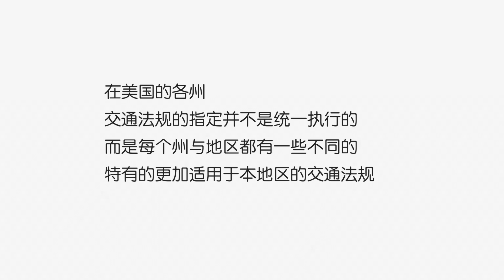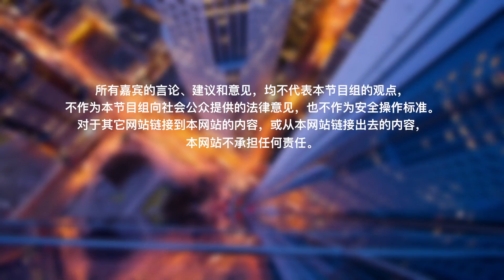美国那些离谱的交通法规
在美国的各州，交通法规的指定并不是统一执行的，而是每个州与地区都有一些不同的丶特有的更加适用于本地区的交通法规。细数这些特别的交通法规，我们在这其中发现一些让人忍俊不禁甚至觉得离谱的交规。

视频说明
美国各州让人忍俊不禁甚至觉得离谱的交规
加利福尼亚州
我们都知道开车超速会吃罚单，但是在加州，车速过慢同样会拿罚单。

阿拉巴马州
开车时禁止模仿牧师。但是忍不住想问，那些动作算是牧师特有的呢？

阿拉斯加州
禁止将宠物狗绑在车顶上。小编认为，即使没有这项法律，恐怕也没有人会那样干。

科罗拉多州
禁止在车上扔导弹。这项规定的前提是，首先你得弄得到导弹……

德拉瓦州
车内禁止换衣服，这项交规勉强可以接受。

缅因州
你有想过，在这个州，在甜甜圈前面停车是违法的？那么，其他美食呢？我在汉堡前停车可以不？

马里兰州
在马里兰州，是禁止在高速公路上发誓的，原因不得而知。

密歇根州
在这里，禁止周日买车。好吧，那就换做周一至周六买，反正也不差这一天。

密苏里州
禁止搭载没有关在笼子里的熊。说实话，这条有点多余，试问有谁敢与熊同坐驾驶室里？！

内华达州
在高速上骑骆驼是合法的。是因为骆驼跑得很快吗？

新墨西哥州
在新墨西哥州，有一条奇葩的交规：女性不能给自己的车加油。不知道这条有没有受到性别歧视的异议？

罗得岛州
驾车时，不能携带没开瓶的啤酒。不知道这条法规的提出对酒驾的行为是否能够有一定的遏制作用。

田纳西州
禁止在高速路上放钉子。有谁会手欠到路上放钉子？除了那些捣蛋鬼！

德克萨斯州
汽车可以不需要挡风玻璃，但需要一副雨刮器。这条确实有些奇葩，没有玻璃要雨刮器干嘛？

弗吉尼亚州
在弗吉尼亚州是没有机会“车震”的，因为在这里有一条法规是车内不能有性行为。

西弗吉尼亚州
驾车看到被撞死的动物，可以带回家。不得不说，这条法规相对人性化一些。

怀俄明州
在怀俄明州14岁就可以考试并获得驾照，这几乎是美国获得驾照年龄最小的州了。